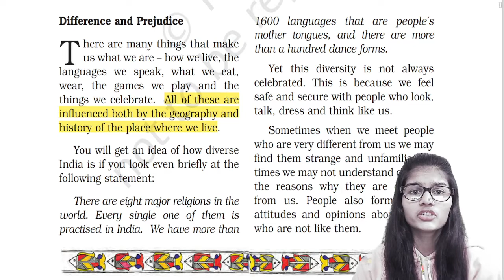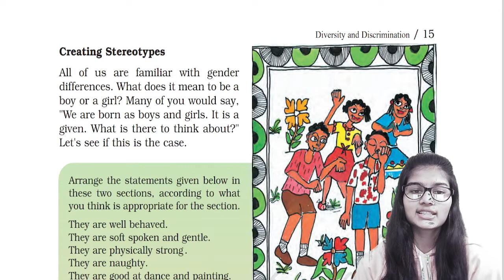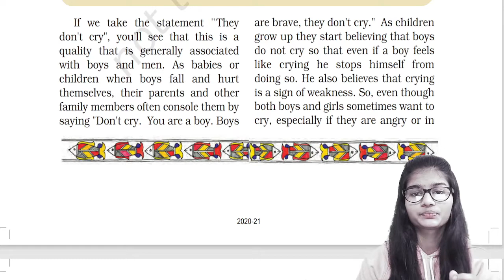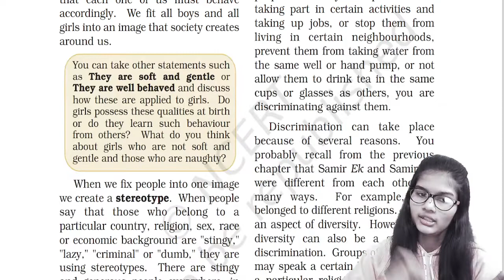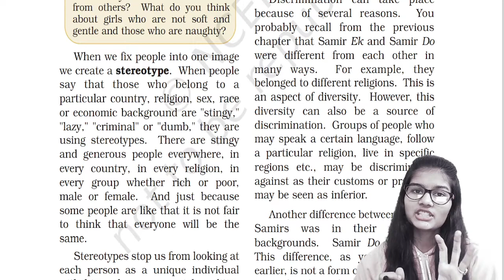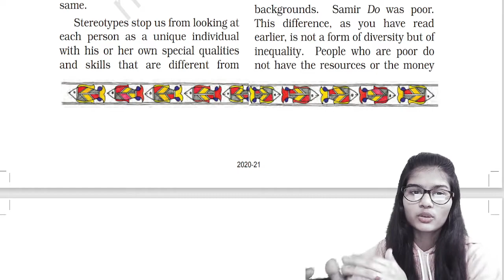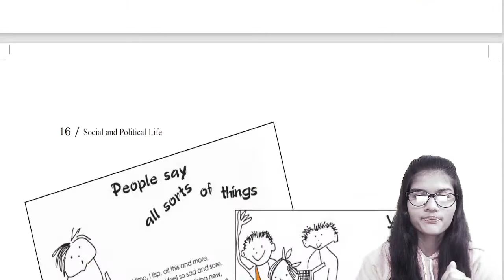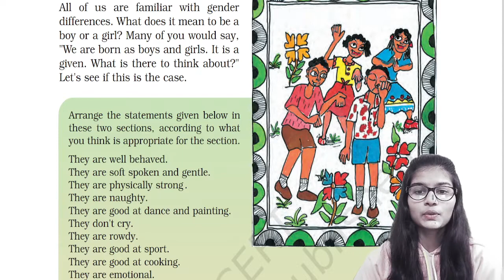L2: Political Science NCERT Class 6 | Lecture 2 | Diversity and discrimination |UPSC|Shambhavi|Hindi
L2: Political Science NCERT Class 6 | Lecture 2 | Diversity and discrimination |UPSC

In this video lecture, Shambhavi explains Lesson 2 of politics NCERT class 6 : Diversity and Discrimination in a diverse manner .The aspirants are advised to watch the entire video lecture for a better understanding to crack UPSC CSE/IAS. It is the lecture  of the series we aims to give the upsc cse 2022/bpsc/pcs/uppsc students a complete understanding of  Lesson 2 of politics NCERT class 6 :Diversity and discrimination.

Welcome to UPSC with Shambhavi Channel, your one-stop solution for UPSC CSE Exam. I will be teaching you daily on this channel. We will cover the entire syllabus, strategy, updates, and notifications which will help you to crack the UPSC CSE/IAS 2021/2022/2023 exams.
UPSC CSE aspirants who are preparing for their Exams will be benefited from this.

Make sure you follow the whole series of class 6th history

IAS (Indian Administrative Service) यानि भारतीय प्रशासनिक सेवा भारत के सर्वश्रेष्ठ पदों में से एक माना जाता है। IAS की परीक्षा देश की सबसे कठिन परीक्षा में से एक है। आईएएस ऑफिसर बनने के लिए UPSC (संघ लोक सेवा आयोग) द्वारा आल इंडिया सिविल सर्विस एग्जाम देना पड़ता है जिसके द्वारा भारत के टॉप तीन ऑफिसर IAS, IPS (इंडियन पुलिस सर्विस) और IFS चुने जाते है।

आईएएस की तैयारी कैसे करें
1. UPSC एग्जाम पैटर्न और सिलेबस को समझें
आईएएस बनने के लिए सबसे पहले आपको UPSC (यूनियन पब्लिक सर्विस कमिशन) के एग्जाम पैटर्न एवं सिलेबस को समझना होगा। क्योंकि इसी सिलेबस के अनुसार आपको अपनी पढ़ाई करनी है। आप चाहें तो सिलेबस का एक नोट बनाकर अपनी स्टडी टेबल के पास लगा लें, ये आपको बेहतर तरीके से तैयारी करने में बहुत मदद करेगा।

2. बेसिक लेवल को मजबूत बनाएँ
हमेशा याद रखें कि किसी भी एग्जाम की तैयारी के लिए आपको पहले अपने बेसिक को स्ट्रोंग यानि मजबूत बनाना चाहिए। इसके लिए NCERT की बुक्स सबसे बढ़िया ऑप्शन है। ये आपके UPSC Syllabus के लिए नींव (Basic) का काम करेगा।

3. स्टैण्डर्ड बुक्स पढ़ें
अब आप ये सोच रहे होंगे कि आईएएस की तैयारी करने के लिए आपको कौन सी बुक्स पढना चाहिए। क्योंकि एक ही विषय के कई राइटर्स की बुक आती है। अब आपको उनमें से किस राइटर की बुक पढनी है ये सवाल हर स्टूडेंट के मन में चलता है। तो दोस्तों आगे हमने आपको स्टैण्डर्ड बुक्स की लिस्ट दी है आप उनसे ही तैयारी करें।

3. करंट अफेयर्स पर अधिक ध्यान दें
UPSC की तैयारी के लिए आपको कम से कम 12 से 18 महीनों का करंट अफेयर्स  तैयार करना होगा, क्योंकि Preliminary Exam में करंट अफेयर्स के सवाल पूछे जाते है, इसलिए आपको करंट अफेयर्स को स्ट्रोंग बनाना होगा। इ

4. पुराने प्रश्न पत्रों को सोल्व करें
UPSC की तैयारी बेहतर तरीके से करने के लिए आप पिछले कुछ वर्षों के प्रश्न पत्रों को हल करें। इससे आपको आईडिया हो जाएगा कि एग्जाम में किस प्रकार के प्रश्न पूछे जाते है एवं परीक्षा का स्तर कैसा है।

5. Mock Test लगाएं और Answer Writing की प्रैक्टिस करें
अब बारी आती है, Mock Test लगाने की। मॉक टेस्ट से आपकी तैयारी कितनी हुई है और कैसी चल रही है, इसका विश्लेषण करने में मदद मिलेगी। और साथ ही आपको यह पता करने में आसानी होगी कि आपको किन विषयों पर ज्यादा ध्यान देना है|